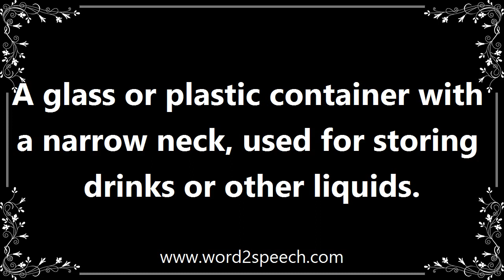Bottle - Meaning and How To Pronounce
Title: bottle

A glass or plastic container with a narrow neck, used for storing drinks or other liquids.

For the rest of the year, the beach is a disgrace, covered in plastic bottles, broken glass, old tyres and all sorts of unmentionables.

How to pronounce bottle
definition of bottle
audio dictionary
How to say bottle
What is the meaning of bottle
Pronounce bottle